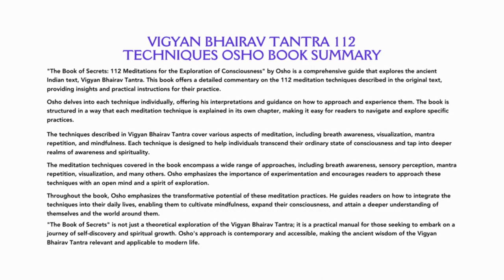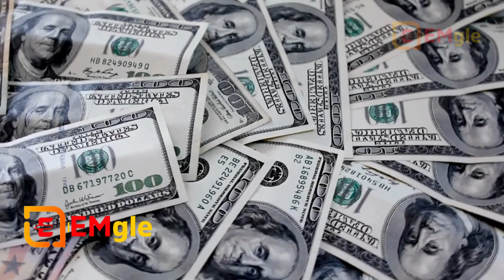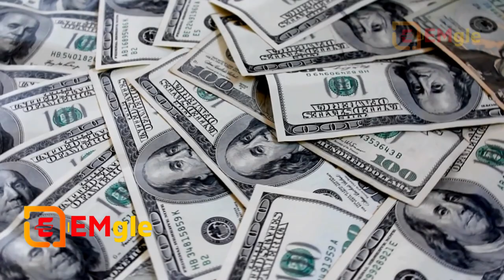Vigyan Bhairav Tantra 112 Techniques | Dr. Abu Huraiya Akash | Complete Book Summary in Hindi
►The Vigyan Bhairav Tantra is an ancient Indian text that presents 112 meditation techniques for spiritual awakening and self-realization. These techniques are considered to be a profound guide to exploring consciousness and expanding one's awareness. While I cannot provide an exhaustive list of all 112 techniques due to space constraints, I can share a few examples to give you an idea of their nature:

1. Witnessing Breath: Observe the incoming and outgoing breath and become aware of the gap between them. Rest in that gap, being fully present and aware.

2. Gazing at a Flickering Flame: Sit in front of a candle or any flickering flame. Gaze at it with a relaxed focus, allowing the flame to absorb your attention completely. Become one with the flame and let your thoughts dissolve.

3. Listening to Sounds: Close your eyes and attentively listen to sounds around you, whether they are external or internal. Without labeling or judging the sounds, simply be aware of them and let them arise and dissolve in your consciousness.

4. Sensing the Inner Body: Shift your awareness to the sensations within your body. Gradually move your attention from one part of the body to another, observing the subtle energy and sensations present in each area.

5. Chanting Mantras: Select a mantra or a sacred word that resonates with you. Repeat it silently or aloud, focusing on the sound and vibration it creates within you. Allow the mantra to permeate your entire being.

These examples represent a small fraction of the 112 techniques described in the Vigyan Bhairav Tantra. Each technique offers a unique approach to meditation and self-discovery. It is important to note that these techniques are not meant to be mechanically followed, but rather to serve as a springboard for exploring consciousness and discovering one's own inner truth.

To delve deeper into these techniques and gain a comprehensive understanding, it is recommended to refer to the original text or explore commentaries by spiritual teachers like Osho, who have provided insights and interpretations on the Vigyan Bhairav Tantra.